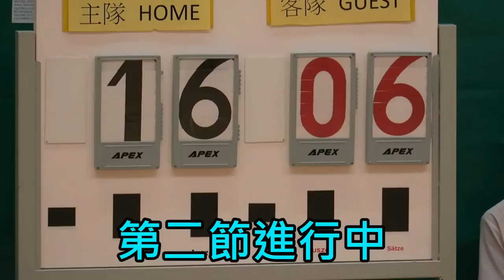陳呂重德vs鄧佩瓊(2016.9.26.元朗學界男子籃球甲組)精華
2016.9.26.天暉體育館 17:00 陳呂重德(黑) 44 : 26 鄧佩瓊(橙)